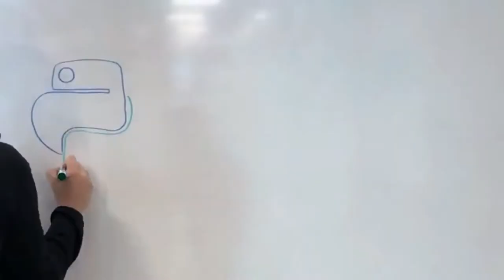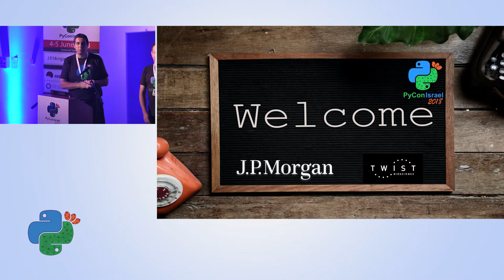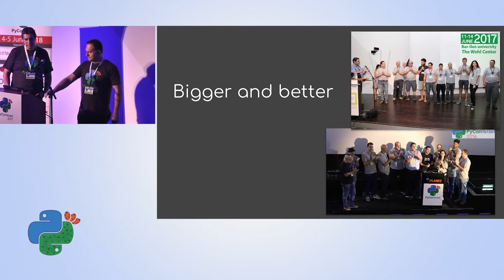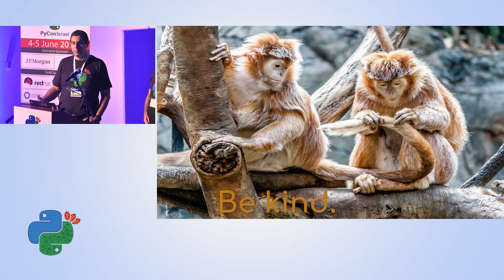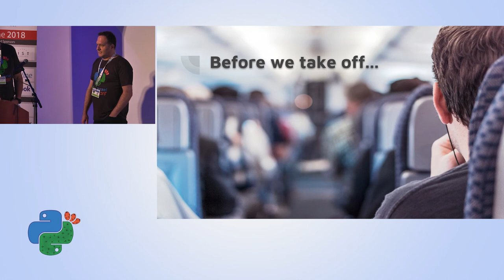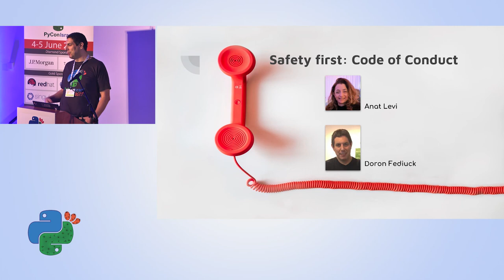Opening Session - PyCon Israel 2018